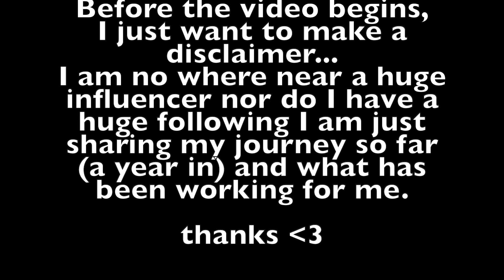Tips for Social Media, Getting Started, Why Am I on YouTube??? | Ilianasvanity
Hello Beauties! 😍

Thank you for tuning in once again, today we get into a more serious discussion and I share why I started in the first place.